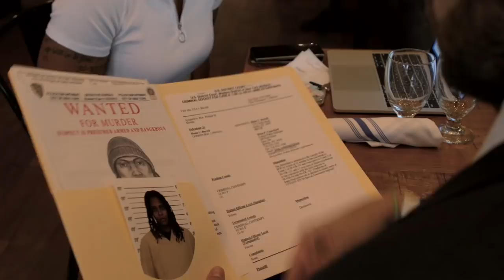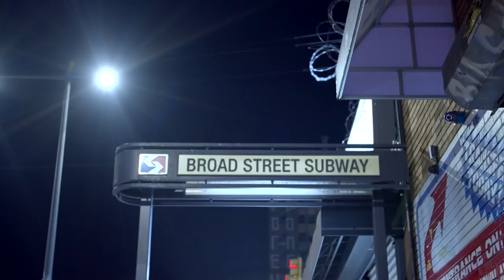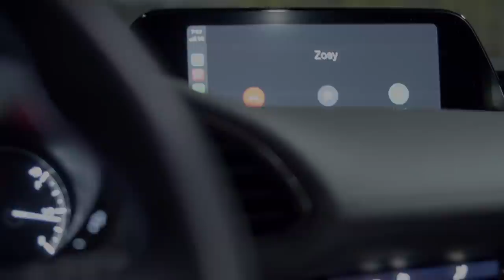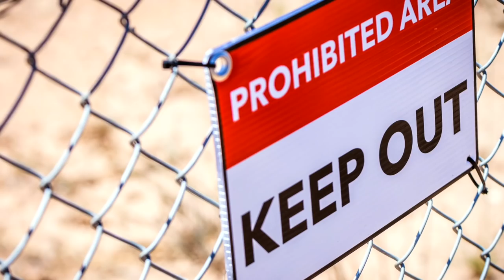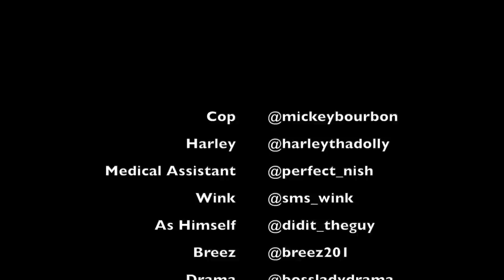Juicy The Series (Season 5) Finale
Finally what you've been waiting for... The ending of Zoey and Wolf ?